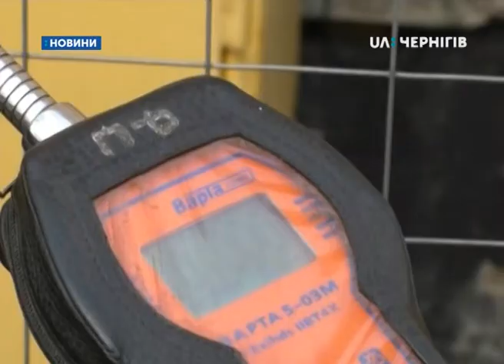В Укрметртестстандарті перевірятимуть якість природного газу від «Чернігівгазу»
Природний газ на аналіз взяли сьогодні працівники «Чернігівгазу» на шкафній газорозподільчій установці на вулиці Козацькій, 7 у Чернігові. На якість його перевірятимуть в Укрметртестстандарті. Результати досліджень будуть наступного тижня. Про це UA: Чернігів розповів технічний директор «Чернігівгазу» Ігор Швець.
«Основна мета даного експерименту – це показати абонентам у нашому місті Чернігові, газ якої якості вони споживають у своїх квартирах і будинках. Ми повинні відібрати пробу газу, ми будемо проводити в незалежній лабораторії, для чистоти експерименту, в Києві, в Укрметртестстандарті.»
За 2 дні до цієї перевірки на сторінках облгазів у соцмережах оприлюднили таке відео.  У цьому зверненні до Нафтогазу та облгазів закликають зробити аналізи газу на родовищах і в трубах. Ролик набрав більше 28 тисяч переглядів.
Як сказав Ігор Швець, «Укртрансгаз» щотижня та щомісяця надає «Чернігівгазу» результати аналізів газу на якість зі своїх лабораторій. Нині показники всі в нормі. Ми звернулися за коментарем до директорки з корпоративних комунікацій «Нафтогазу» Альони Осмоловської. Вона про заклики зробити аналізи газу від облгазів каже так.
«Ви розумієте, що це такий обхідний маневр, щоб зайняти вашу увагу чимось? Ми робимо перевірки постійно. Щодня перевіряється якість газу, яка іде в мережі облгазів. Ці перевірки роблять в «Укртрансгазі», в оператора газотранспортної системи. Чи є привід не довіряти тим замірам, які робить «Укртрансгаз»? Якщо вони вважають, що ми робимо їх якось некоректно, хай доведуть, що там некоректні дані.»
Експерт у сфері енергетики, виконавчий директор Економічного дискусійного клубу Олег Пендзин пояснив з чим пов’язані ці заклики перевіряти якість газу.
«Початком цієї історії були завищені платіжки для людей з приводу приведення умов газопостачання до стандартних умов. Механізм приведення до стандартних умов був початком цього достатньо довгого сперечання між НАК «Нафтогазом» і облгазами з приводу якості поставки газу і з приводу стандартних умов його поставки. Зараз вони дійшли до наступного етапу, коли вимагають здійснювати аналіз якості газу, що постачається. Достатньо багато є різних претензій з приводу того, що постачається газ нижчої калорійності і так далі. Ми маємо розуміти, що це війна за тариф, війна за взаємостосунки між постачальниками, транспортувальниками і споживачем. Ми з вами побачимо ще багато різних звернень. Все це буде мати єдине спрямування – для того, щоби відсудити, відбити певні кошти, які на сьогоднішні день НАК «Нафтогаз» виставляє по відношенню до облгазів, а ті, в свою чергу, виставляють постачальникам житлово-комунальних послуг, а ті – людям. Весь цей величезний мотлох неплатежів взаємних, на сьогоднішній день, перевалив 70 мільярдів гривень.»